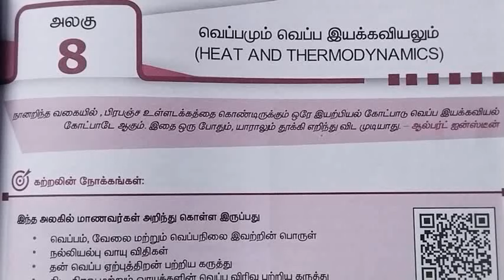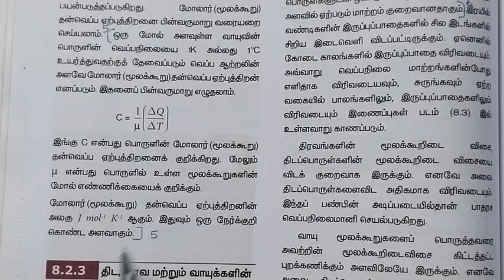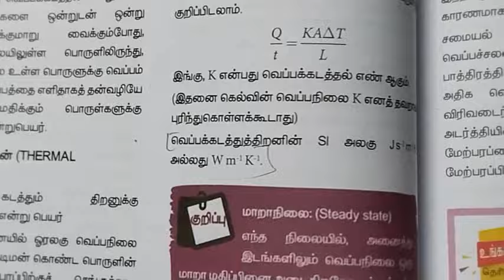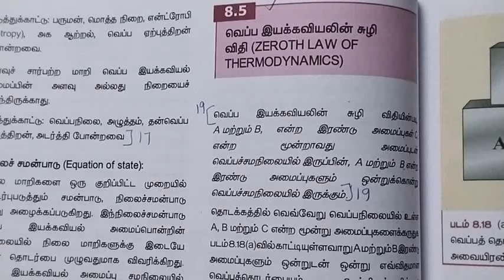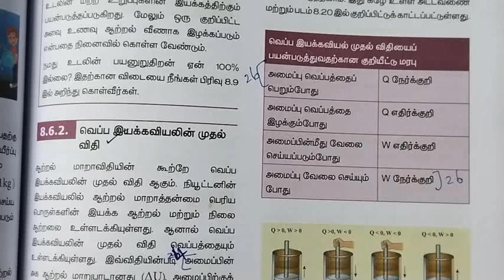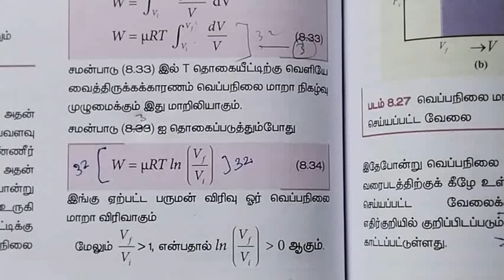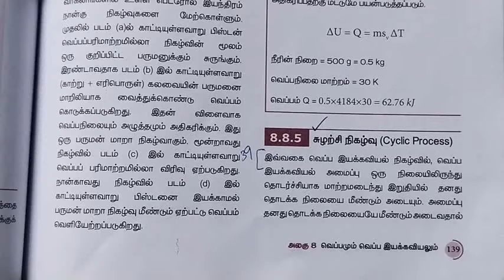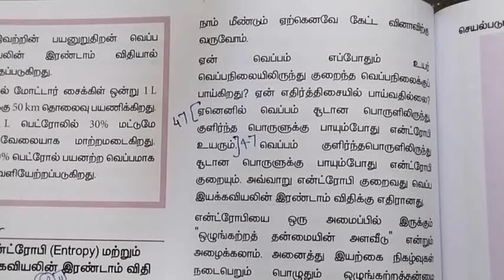11th physics lesson 8 book back question and answer in Tamil|2mark question|volume 2|srk maths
11th physics lesson 8 book back question and answer in Tamil|2mark question|volume 2|srk maths